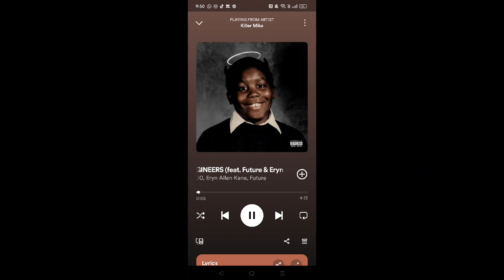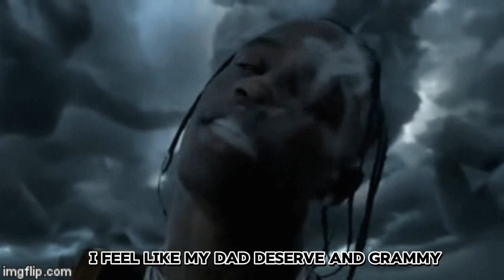Grammy is rigged and we need to stop scamming Adian